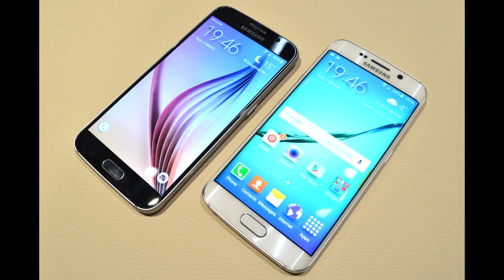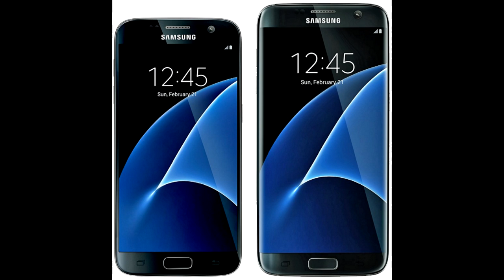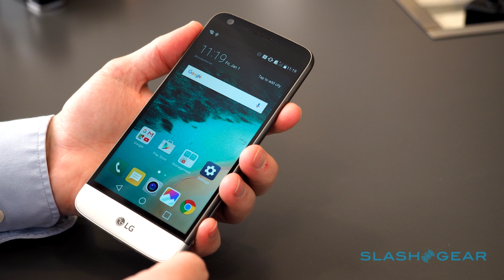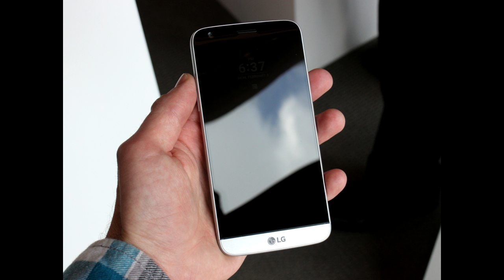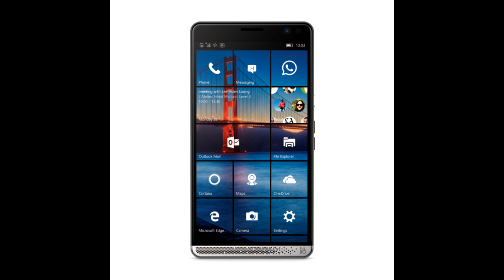MWC 2016 Review & Thoughts